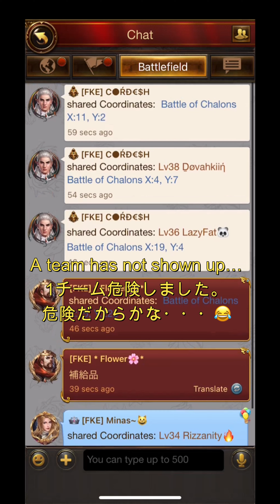Evony-TKR, BoCH: C5, Season 6, Round 4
BoCH (CHalons) Honor stage,Round 4, Apr 6th, 2023.
If we win, we will hit the top 64!!!
カタラウヌムの戦い、トップ64をかけた一次予選最終戦です！
さて我々の運命はどうなったのでしょうか😂